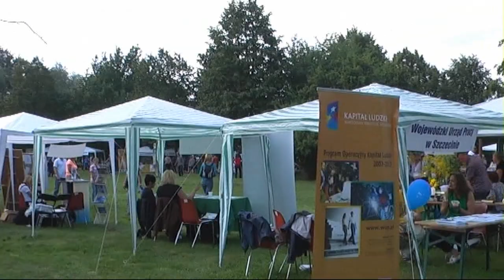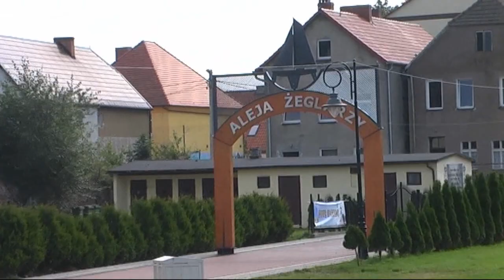Wszyscy jadą do Nowego Warpna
Film z wycieczki do Nowego Warpna gdzie wszyscy oprócz Gosi Rowerzystki pojechali w dniu 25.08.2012 r.